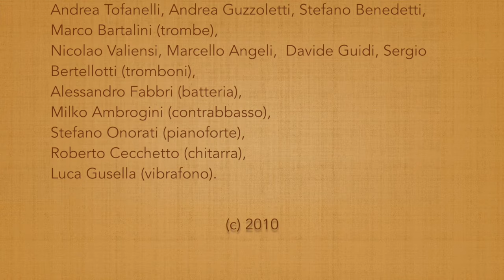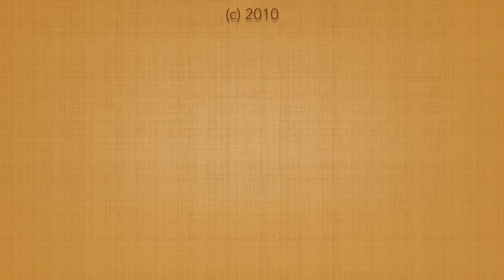Steve Swallow solo + orchestra - LADIES IN MERCEDES (arr.L Poletti)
DON'T HESITATE!
Contact Luca Poletti for arrangements,compositions (old or new music) or lessons (jazz, theory, composition).
Just share music and collaborate!

Steve Swallow: a great bassist and composer who composed masterpieces of jazz and drafted the first edition of real books.

This version of the piece is an arrangement by LUCA POLETTI, BargaJazz Big Band with Steve Swallow himself on bass!

BARGA JAZZ ORCHESTRA
Conductor: Bruno Tommaso
Soloist: Steve Swallow
Arranger: Luca Poletti

(ITALY)
Festival Jazz - BARGA JAZZ 2010